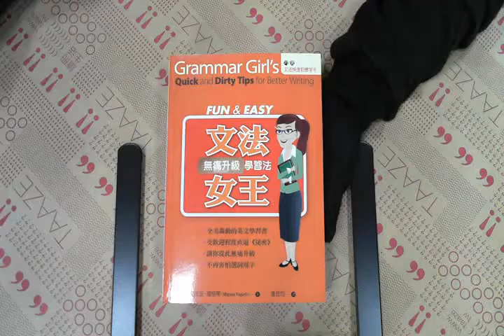TAAZE｜文法女王－無痛升級學習法 二手書書況 9789571350172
TAAZE｜讀冊生活網路書店「文法女王－無痛升級學習法」，找二手書請至